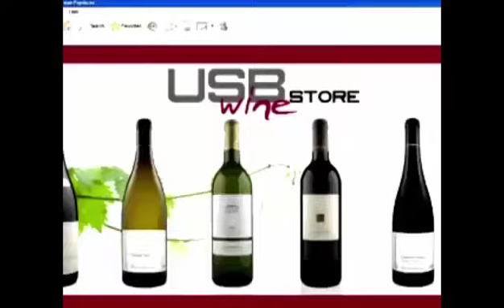WINE SOFTWARE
NEW SOFTWARE FOR WINE LOVERS.